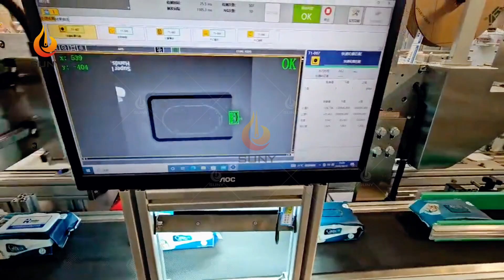【Comprehensive evaluation】Wet Wipes Machine for Kosovo customers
After you buy the wet wipes machine from us (SUNY Wipes Machine) we can provide a comprehensive evaluation. As the video shows, we can provide the test machine opportunity to check the quality of the machine.
1. First you have to know the composition of the entire wet wipes production line
Folding part+liquid adding part+cutting part+packaging part+ lid Applicator part
Part-by-part inspection, as well as the speed of the entire wipes production line
2. Check the quality of finished wet wipes
Check the quality, packaging quality, and humidification status of the wet wipes produced by the wet wipes machine to see if they meet market demand.